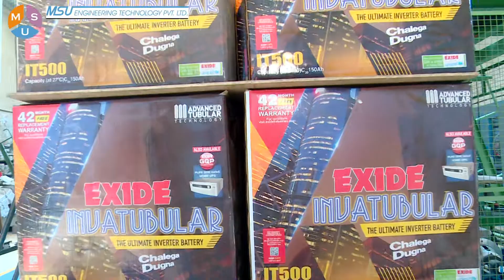Palletizer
The palletizer is designed for 6 different varieties of palletizing matrix and the speed is 4 - 6 boxes/min
This palletizer Includes Pallet singling, and Plywood separator pick and place units